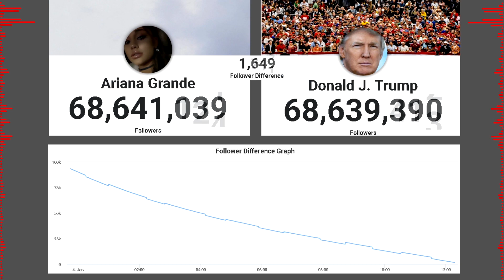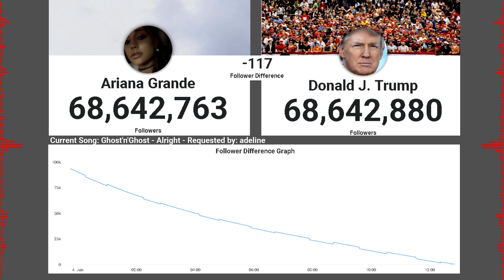Donald Trump Overtakes Ariana Grande (Timelapse)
Counts from livecounts.io
Edited with: Adobe Premier Pro, Adobe After Effects and Magix Vegas Pro 17